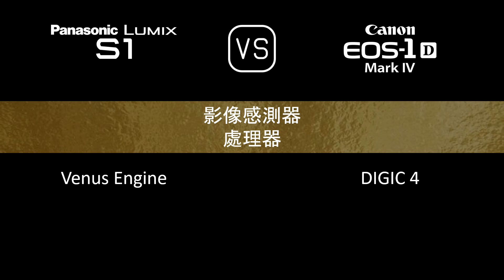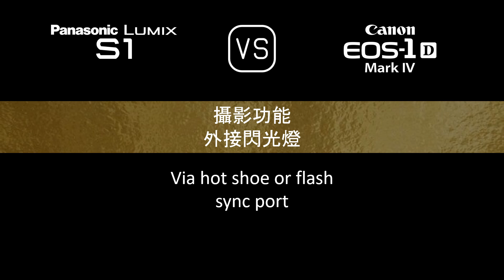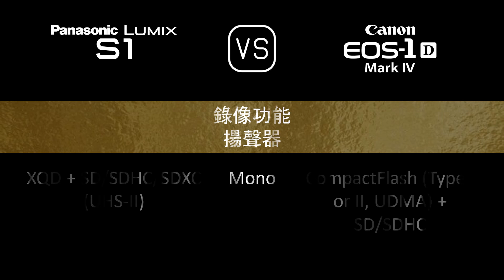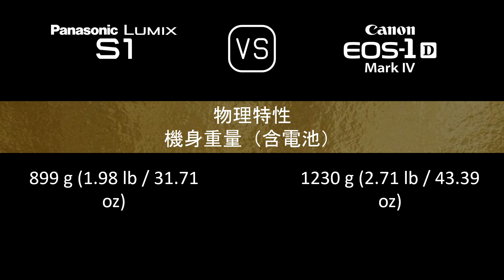Panasonic Lumix S1 與 Canon EOS-1D Mark IV 的規格比較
本片是 Panasonic Lumix S1 與 Canon EOS-1D Mark IV 的功能概述和規格比較 (comparison of specifications)，希望對您有所啟發。感謝您的支持。

00:24 推出
00:32 機身
00:41 影像感測器
01:05 影像
01:21 光學與對焦
01:50 屏幕
02:10 取景器
02:26 攝影功能
03:27 錄像功能
03:43 儲存
03:47 連接性
04:16 物理特性
04:36 雜項